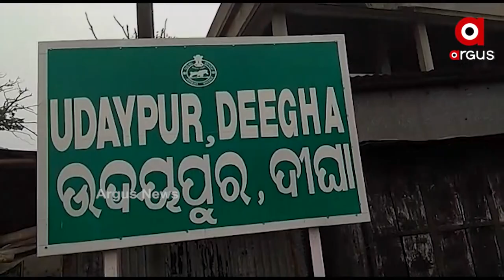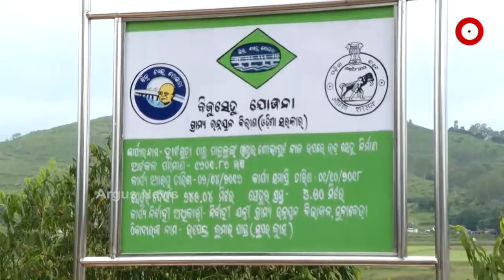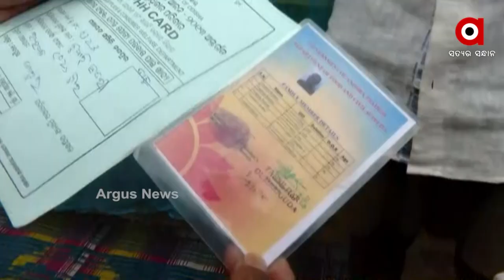ଗୋଟିଏ ସିମରେ 3 ହତ୍ୟାର ରହସ୍ୟ